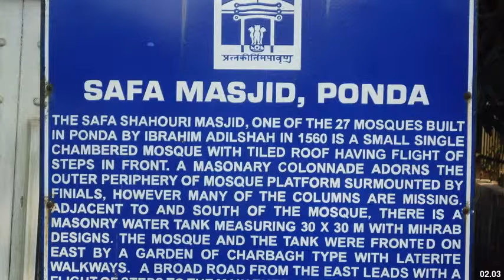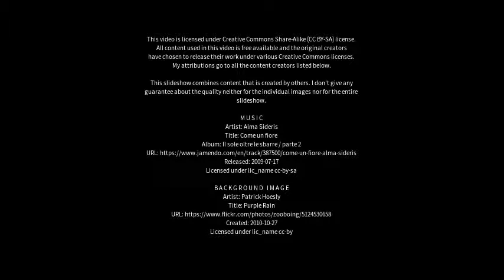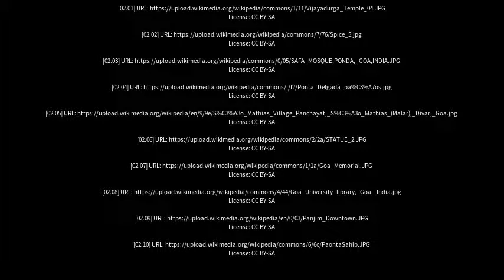Best places to visit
Best places to visit - Ponda (India) Best places to visit - Slideshows from all over the world - City trips, nature pictures, etc.